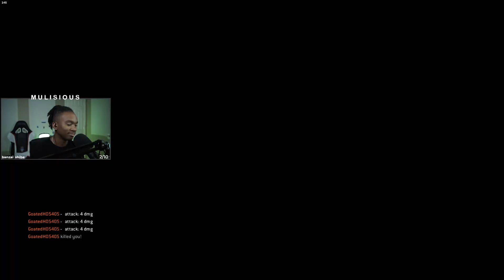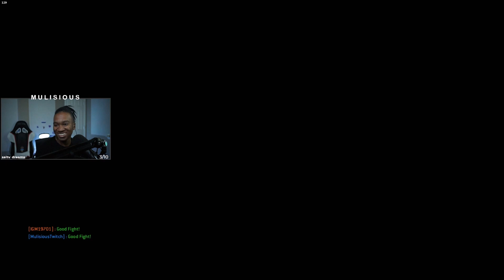Casually Carrying With Highlander - For Honor